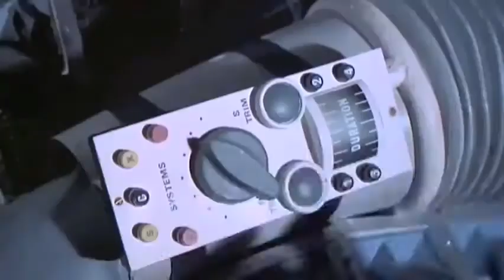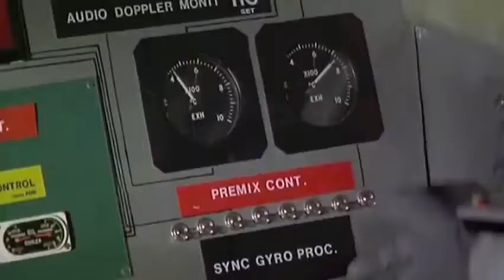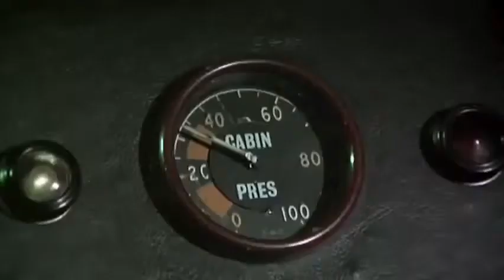Space - Magic Fly (1977)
Footage : Moon Zero Two (1969)